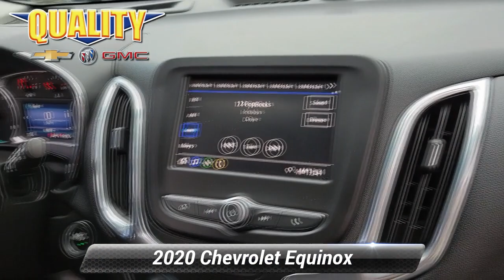Used 2020 Chevrolet Equinox LT, Englewood, NJ 23913A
Only 6,567 Miles! Scores 30 Highway MPG and 25 City MPG! This Chevrolet Equinox boasts a Turbocharged Gas I4 1.5L/92 engine powering this Automatic transmission. WHEELS, 17"(43.2 CM) ALUMINUM (STD), UNIVERSAL HOME REMOTE includes garage door opener, programmable, TRANSMISSION, 6-SPEED AUTOMATIC, ELECTRONICALLY-CONTROLLED WITH OVERDRIVE includes Driver Shift Control (STD).*This Chevrolet Equinox Comes Equipped with These Options *LPO, CARGO PACKAGE includes (VRS) retractable cargo shade, LPO and (W2D) vertical cargo net, LPO, LICENSE PLATE FRONT MOUNTING PACKAGE, DRIVER CONVENIENCE PACKAGE includes (BTV) Remote Start, (CJ2) dual-zone automatic climate control, (KA1) driver and front passenger heated seats, (N34) leather-wrapped steering wheel, (UG1) Universal Home Remote, (TB5) power liftgate and (T3U) front fog lamps, DRIVER CONFIDENCE II PACKAGE includes (UD7) Rear Park Assist, (UFG) Rear Cross Traffic Alert and (UKC) Lane Change Alert with Side Blind Zone Alert, CONFIDENCE & CONVENIENCE PACKAGE includes (B26) Driver Confidence II Package and (ZQ2) Driver Convenience Package content , TIRES, P225/65R17 ALL-SEASON BLACKWALL (STD), STEERING WHEEL, LEATHER-WRAPPED 3-SPOKE, SEATS, HEATED DRIVER AND FRONT PASSENGER, SEATS, FRONT BUCKET (STD), REMOTE START.* Stop By Today *Test drive this must-see, must-drive, must-own beauty today at Quality Chevrolet Buick GMC of Englewood, 406 Grand Avenue, Englewood, NJ 07631.

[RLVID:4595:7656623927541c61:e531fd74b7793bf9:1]